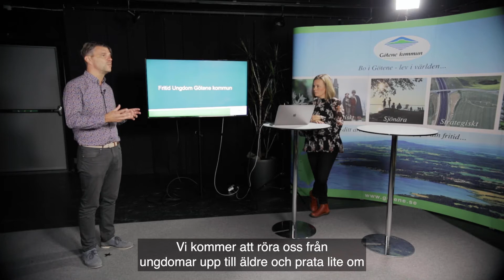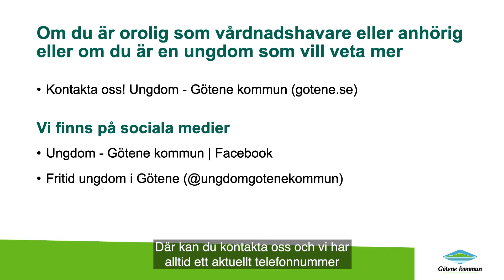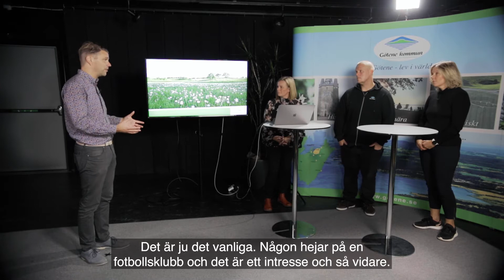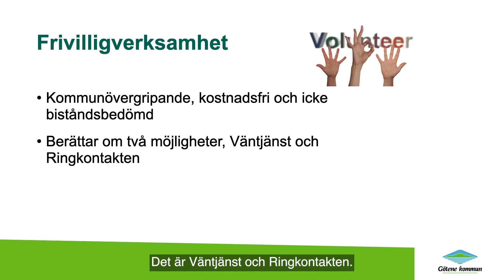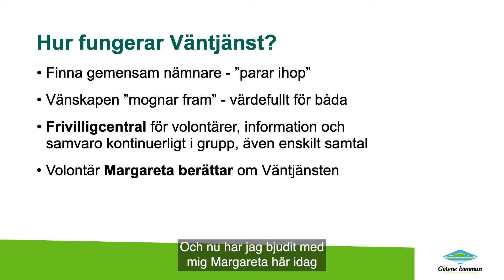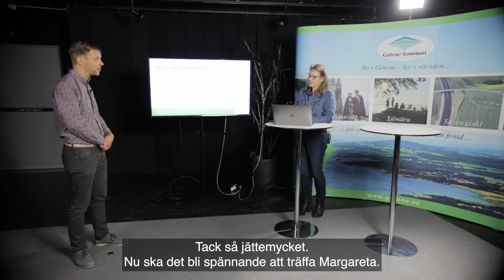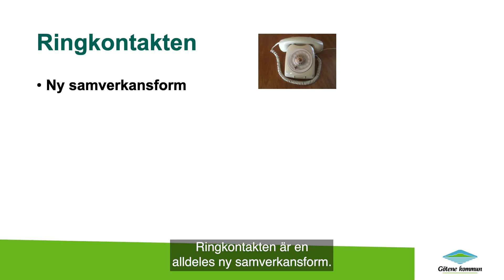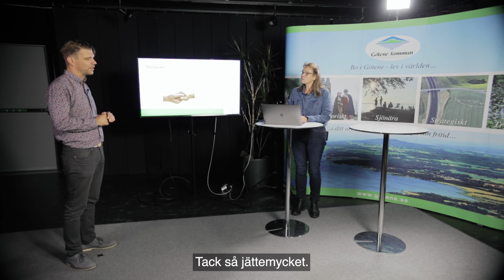En serie om psykisk ohälsa - Avsnitt 3 - Ensamhet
Det tredje avsnittet i vår videoserie om psykisk ohälsa kommer att vara uppdelad i två delar där båda berör samma tema: ensamhet. ❤ 👩🏼‍🤝‍🧑🏻 Medverkande i detta avsnitt är Jytte Rixman Svantesson, sektorschef kultur och fritid och Barbro Hallberg, frivilligsamordnare inom äldreomsorgen.

I den första delen av avsnittet kommer Jytte tillsammans med sina två medarbetare beröra ensamhet bland unga. Där berättare de om hur de jobbar främjande för att motverka ungas ensamhet.

I den andra delen av avsnittet kommer Barbro beröra hur frivilligverksamheten arbetar för att minska känslan av ensamhet bland äldre. En gäst är med och berättar om hur det är att jobba som volontär inom Väntjänsten i Götene kommun, ett stöd för äldre och ofrivilligt ensamma.

Är du en ungdom eller äldre som känner ensamhet och skulle vilja ha någon att vända dig till? Eller du kanske känner någon som skulle behöva stöttning? ❤👩🏼‍🤝‍🧑🏻 Då är du välkommen att höra av dig till:

📞 Jytte Rixman Svantesson, sektorschef kultur och fritid: 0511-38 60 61
📞 Barbro Hallberg, frivilligsamordnare äldreomsorg: 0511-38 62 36
📞 Eva Lundell, anhörigsamordnare: 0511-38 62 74

En serie om psykisk ohälsa

🗓️ Avsnitten släpps varje månad med start onsdag den 27 oktober.

🎧 Avsnitten släpps även som podd! Du hittar avsnitten genom att söka på "Götenepodden" där du lyssnar på poddar

👉 Du kan även följa serien här på Youtube eller på Götene kommuns Linkedin, Instagram och Facebook!